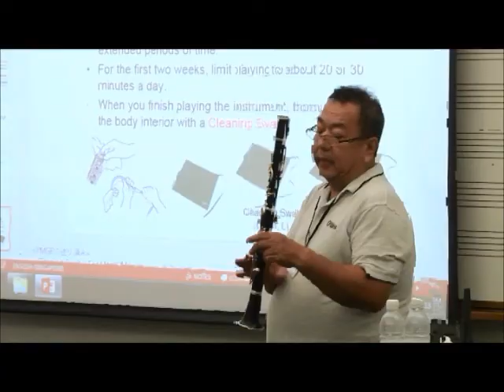Singapore WoodWind Festival 2014 Highlights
The Singapore Woodwind Festival (SGWF) is the first of its kind in the southeast Asia Region. It serves to bring together woodwind community in the region for three full days of Concerts, Recitals, Masterclasses, Seminars, Trade Exhibition, Repair and Competitions. The SGWF provides a fantastic platform for Artists, Teachers, Students, Enthusiasts, Manufacturers, Retailers, Technicians and others to interact in formal and casual setting.